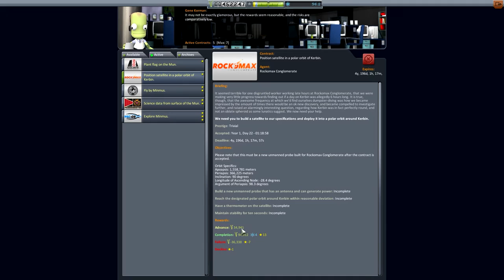[FR] Kerbal Space Program - Ep 8 - Combo de missions...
Satellite en orbite polaire autour de Kerbin et on part faire un fly by Minmus, Valentina est aux commandes.